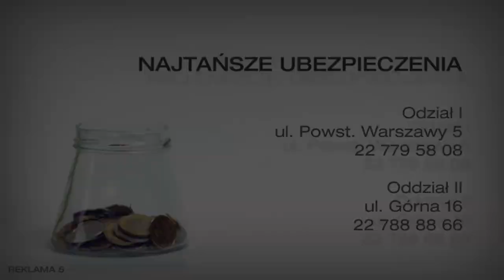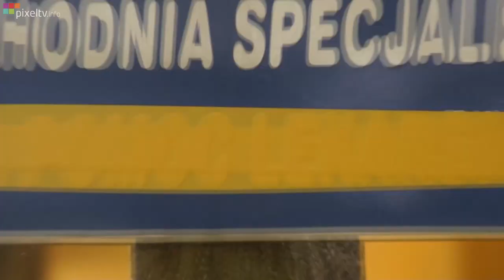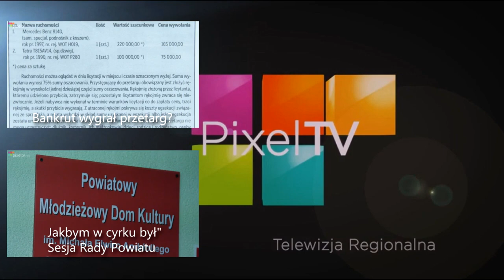Dariusz Kołodziejczyk - chcemy kupić udziały w PCZ!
Na Forum Samorządowym Powiatu Otwockiego poświęconemu Powiatowemu Centrum Zdrowia Starosta Bogumiła Więckowska wraz z prezesem spółki PCZ Grzegorzem Gałabudą odpowiadała na pytania samorządowców oraz omawiała sytuację finansową spółki.

Niestety, poza stwierdzeniem Starosty o rozwiązaniu polegającym na kupowaniu sprzętu przez samorządy i dzierżawieniu go PCZ za "przysłowiową złotówkę", nie zostały przedstawione żadne konkretne propozycje wsparcia Powiatowego Centrum Zdrowia.

Ten temat postanowił zgłębić Sekretarz Gminy Celestynów - Pan Dariusz Kołodziejczyk.

Dlaczego sprzedaż udziałów PCZ poszczególnym samorządom jest tak istotna?

Jakie daje możliwości i jakie są zalety tego rozwiązania?

Odpowiedzi na te pytania znajdziecie Państwo w materiale.